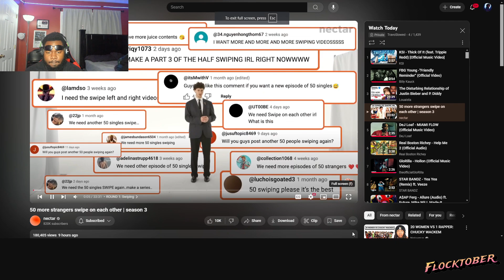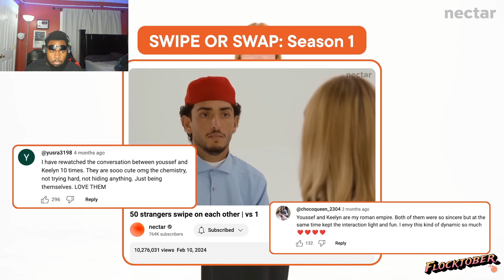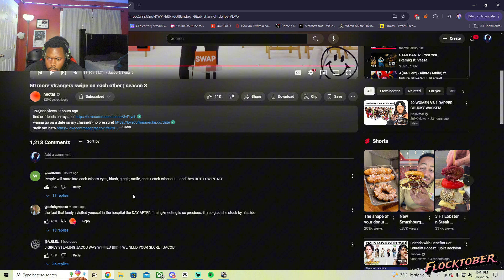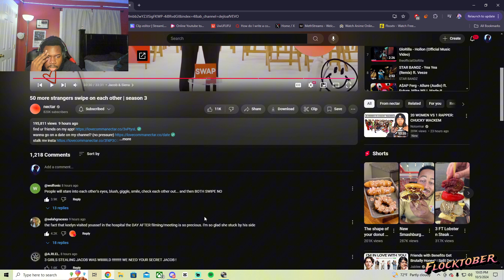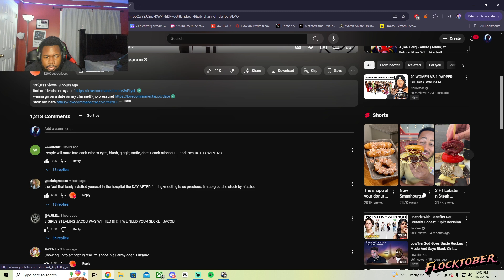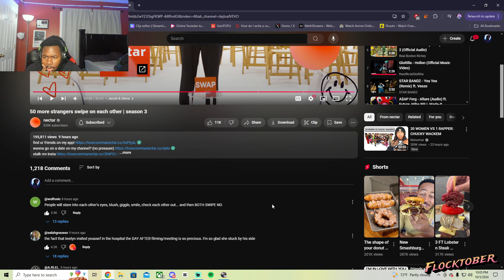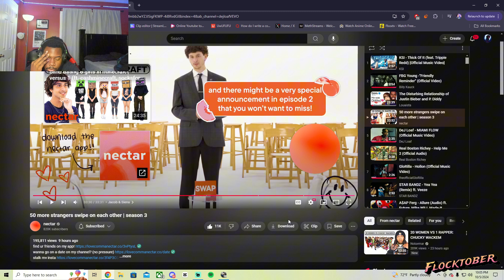This Dating Show Was All Over The Place... | 50 more strangers swipe on each other | season 3